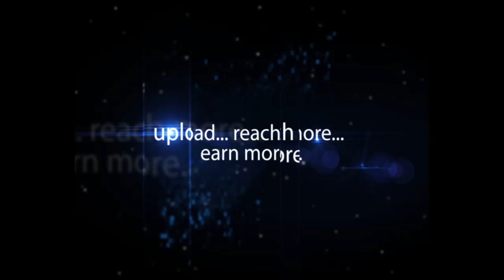CM KCR Has Attended For Gongidi Sunitha Daughters Wedding Ceremony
CM KCR Has Attended For TRS MLA Gongidi Sunitha Daughters Wedding Ceremony 2017